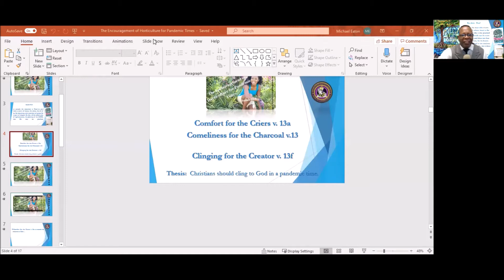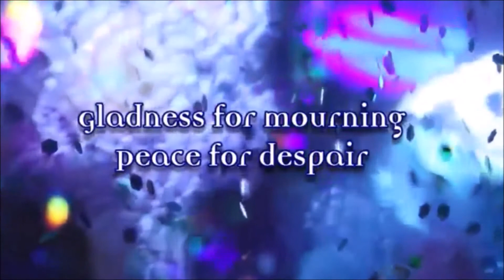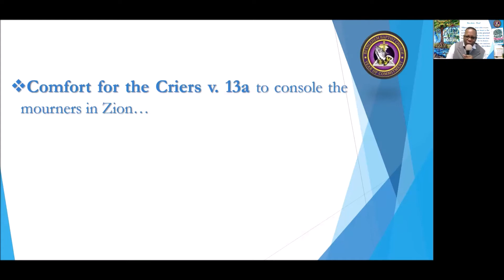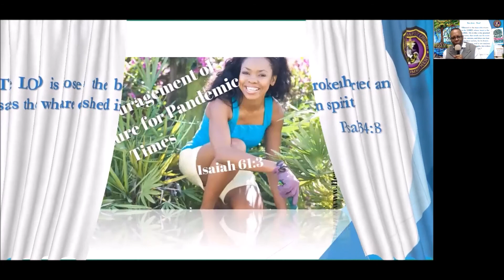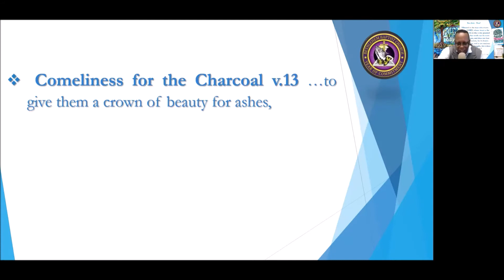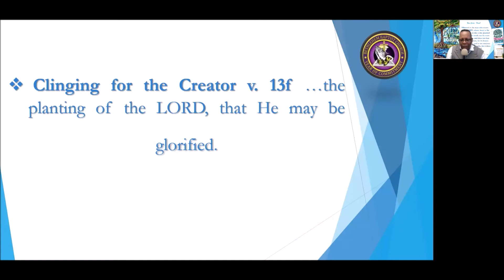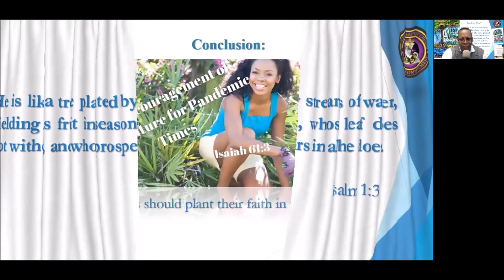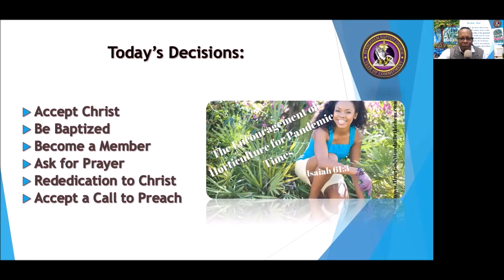The Encouragement of Horticulture for Pandemic Times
Isaiah 61:3 to console the mourners in Zion--to give them a crown of beauty for ashes, the oil of joy for mourning, and a garment of praise for a spirit of despair. So they will be called oaks of righteousness, the planting of the LORD, that He may be glorified.

Comfort for the Criers v. 13a
Comeliness for the Charcoal v.13
Clinging for the Creator v. 13f

Thesis:  Christians should cling to God in a pandemic time.

Comfort for the Criers v. 13a to console the mourners in Zion…

Comeliness for the Charcoal v.13 …to give them a crown of beauty for ashes,

 Clinging for the Creator v. 13f …the planting of the LORD, that He may be glorified.